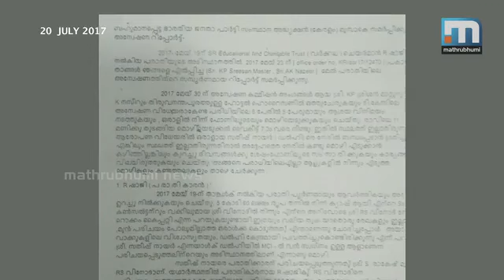Medical College Scam: Action Likely Against BJP Leaders | Mathrubhumi News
T'puram: The internal investigation conducted by a BJP panel headed by KP Sreesan and AK Nazeer into the Medical College corruption scandal, has mentioned the names of State BJP leaders in its report. The investigation was conducted on a complaint that certain party leaders had collected Rs 5.60 crore for obtaining Central government's permission to some people to start Medical Colleges.The name of BJP leader MT Ramesh has been mentioned in the statement of the complainant. In the report submitted to BJP state president Kummanam Rajasekharan, the panel says that BJP cooperate cell convenor RS Vinod admitted that the party accepted money.